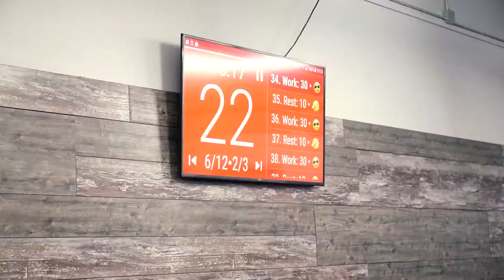🗣Listen to the BOSS, he knows 👃 how to get your best 30 minute 🏃‍♀️ workout in for the DAY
🗣Listen to the BOSS, he knows 👃 how to get your best 30 minute 🏃‍♀️ workout in for the DAY ☀️and the days to come👀! Coach Hugo 👨‍🏫 a.k.a the BOSS will push 👊 and make sure that you are doing the optimal workout 💪for weights 🏋️‍♀️ and any modifications for a specific workout 🏃‍♀️.

With members like Shannon 💁‍♀️, who decided that Fit Club 💙 was for them, has now gotten to an amazing 200 💫 milestone workout. If you want to work 🏋️‍♀️ like the BOSS 👨‍🏫 you gotta listen 👂to the BOSS 👨‍🏫and just like that Shannon 💁‍♀️, got into a routine of working out 🏃‍♀️, being persistant 👊and knowing 🧠that getting your best 30 minute 🏃‍♀️workout makes you 1% better everyday 👊!

If you want to workout 🏋️‍♀️ with the Coach Hugo 👨‍🏫, the Boss and get to your 200th 💫 workout like Shannon 💁‍♀️ did 💙 and get started TODAY 👊!!